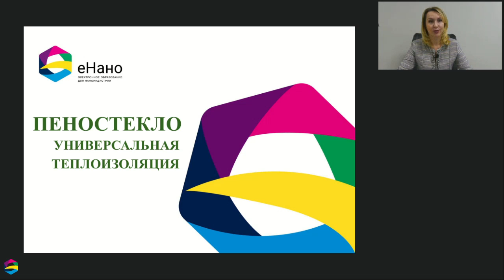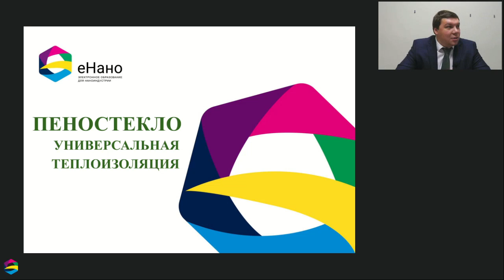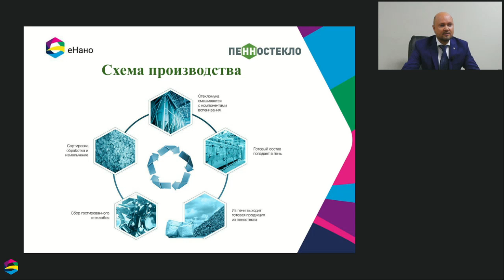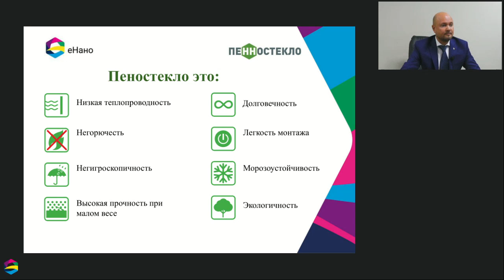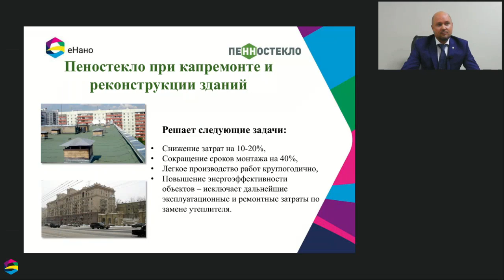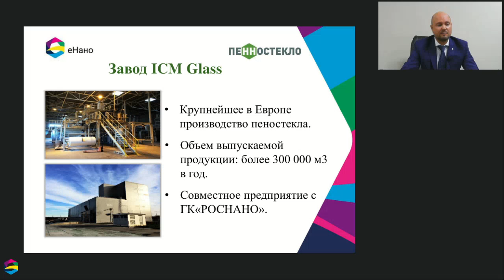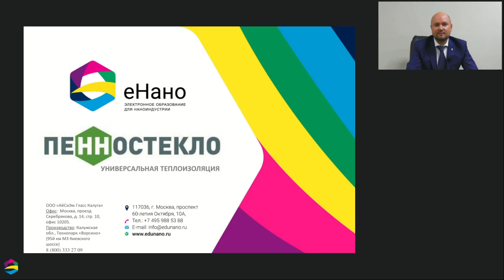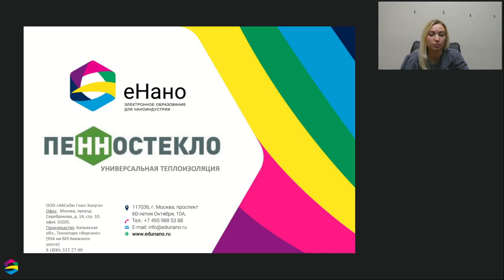Технология применения пеностекла в строительстве